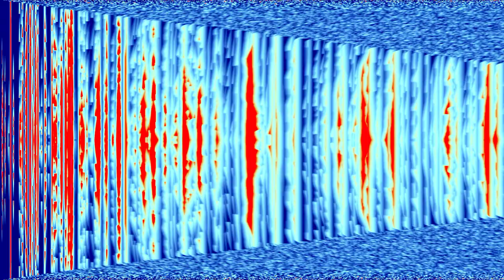Embark on a Journey VJ Loop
VJ loop

Please Credit Artist Only1Left. You can follow the artist @
If you want a video for your music just ask on Instagram.

This video was made using Touch Designer, a trail version of this program can be found